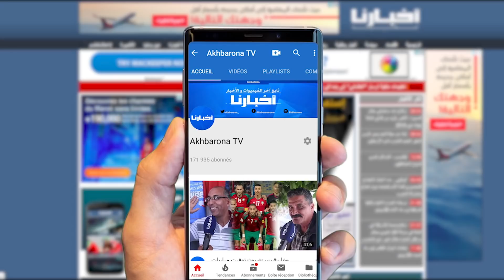بوعرفة يهاجم البيجيدي ويكشف عن الأحزاب التي ستتشكل منها الحكومة المقبلة